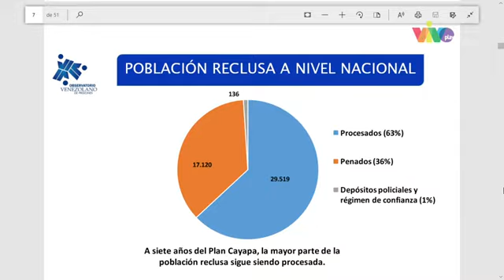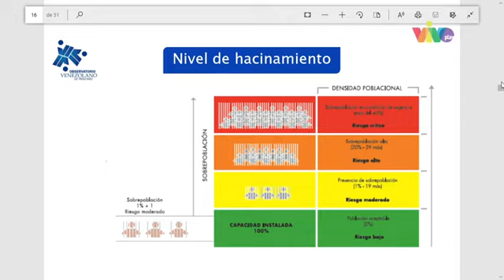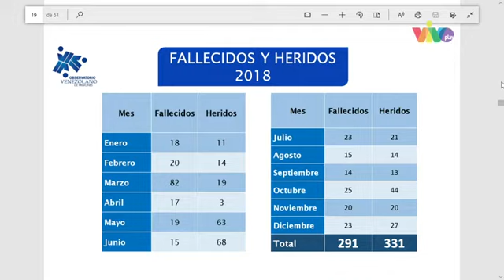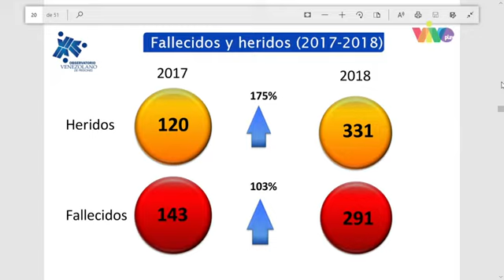Humberto Prado ofreció información de las condiciones en las cárceles venezolanas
El director del Observatorio Venezolano de Prisiones detalló las cifras que evidencian el deterioro del sistema penitenciario.